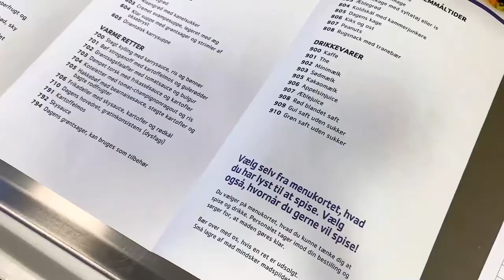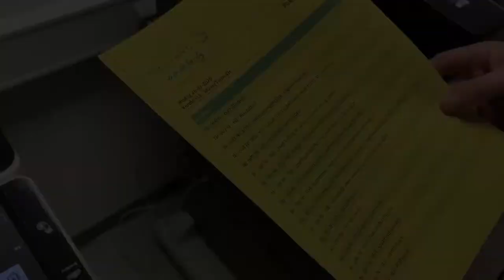Region Sjælland case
Logistikløsningen til Region Sjælland er udviklet af Tecsys.
Løsningen består af to dele: En app, der kører på en industriel smartphone (Zebra TC52), og et administrationsmodul, hvor køkkenerne automatisk får data om, hvad der skal produceres og distribueres til sygehusene. Her kan administrationen også ændre opsætningen af varekataloget og styre en række logistikfunktioner.

Smartphonen er forsyningsmedarbejderens daglige redskab. Den daglige rutine indledes med at scanne køleskabets stregkode og registrere status på dets indhold. Via en overskuelig menu gennemgår medarbejderen returvarer, behov for genopfyldning og foretager bestillinger på nye madvarer. Med det integrerede kamera tages som afslutning et billede af køleskabets indhold som dokumentation for, at processen er udført korrekt.